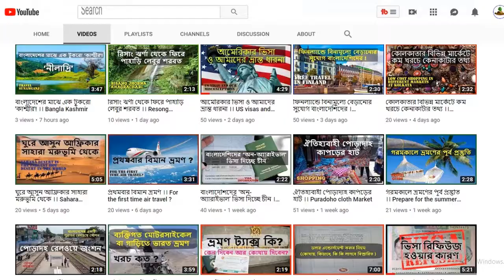অবিকৃত অবস্থায় ২৫ বছরের পুরানো মৃতদেহ উদ্ধার !!!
অবিকৃত অবস্থায় ২৫ বছরের পুরানো মৃ ত দেহ উদ্ধার !!!